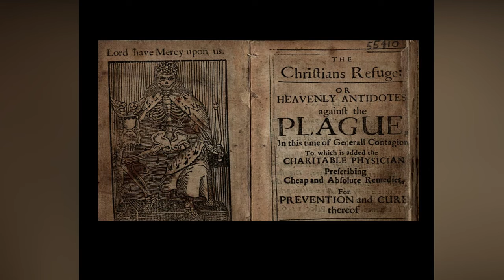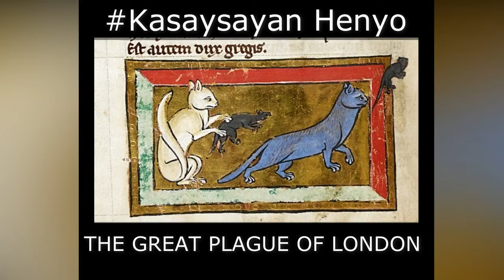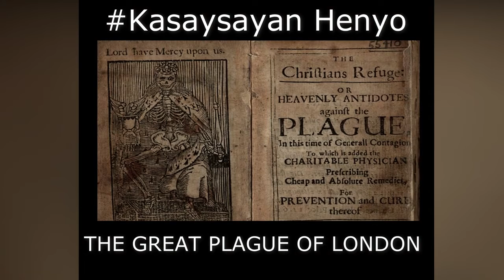THE GREAT PLAGUE OF LONDON | TAGALOG KASAYSAYAN